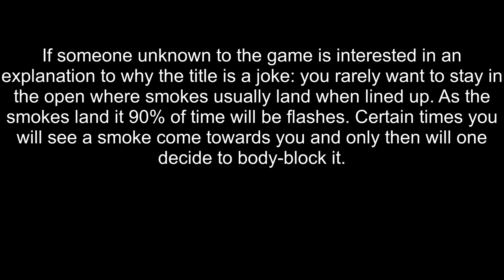Forsen revolutionizes the CSGO meta